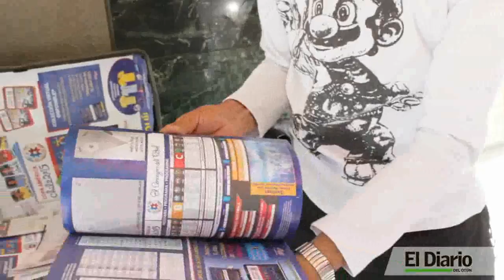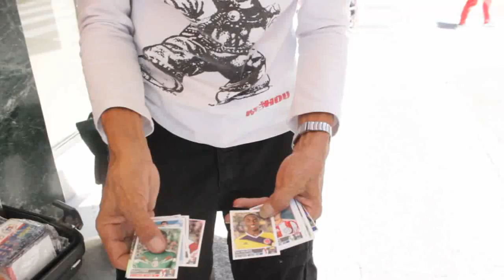[Video] Colombia-Brasil el partido de la revancha